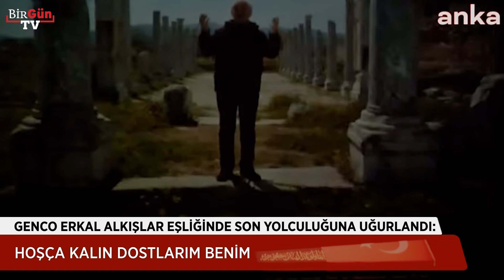Usta sanatçı Genco Erkal alkışlar eşliğinde son yolculuğuna uğurlandı: Hoşça kalın dostlarım benim